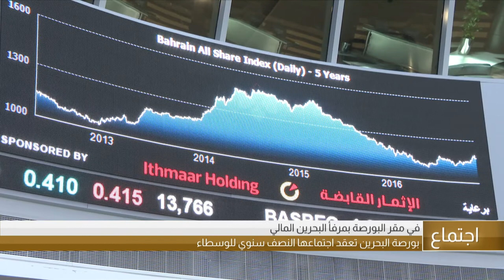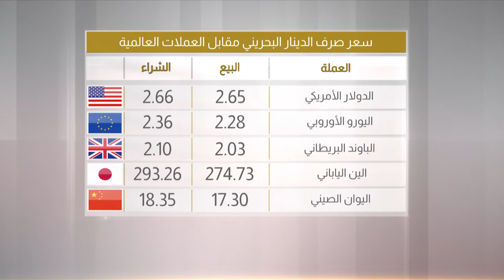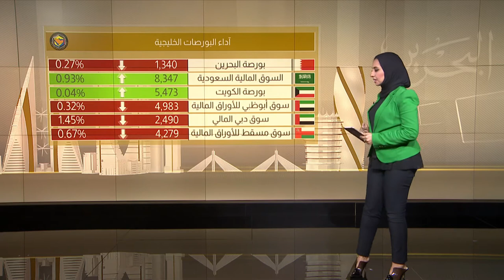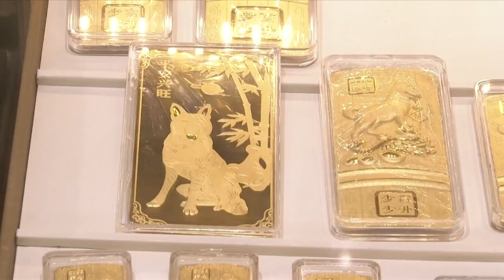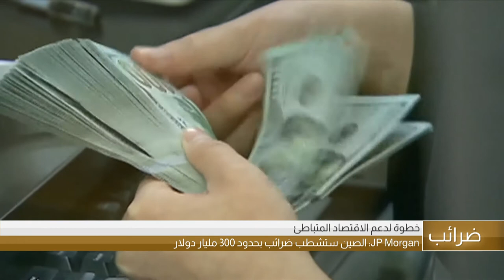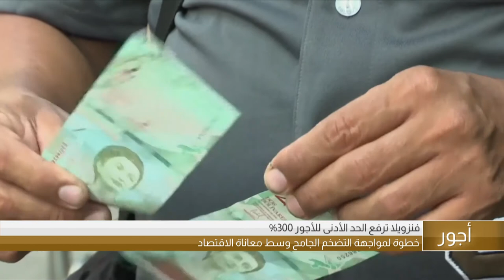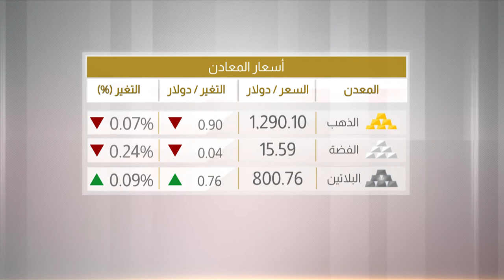البحرين مركز الأخبار : النشرة الإقتصادية 15-01-2019